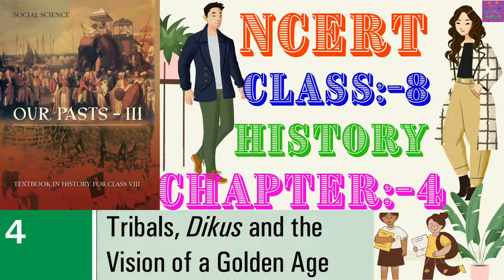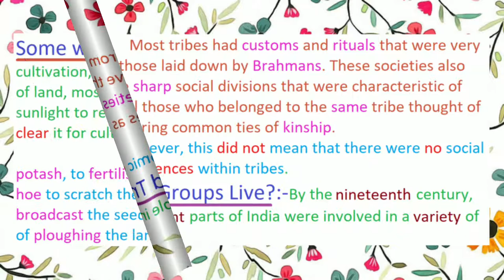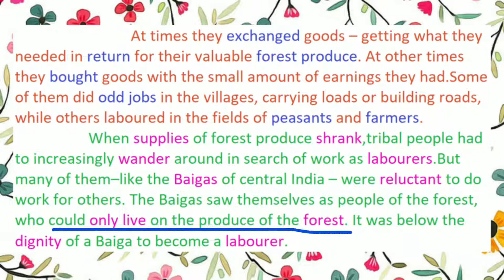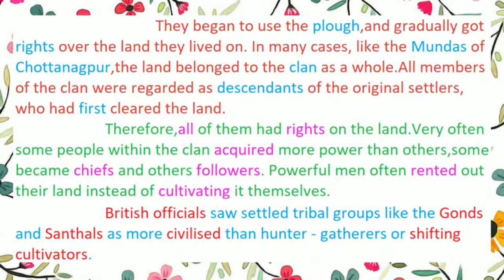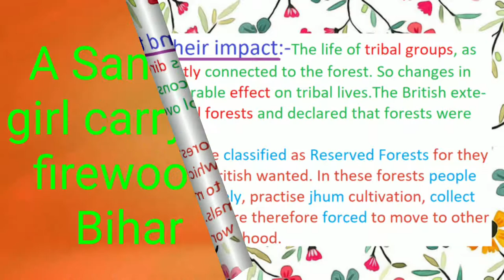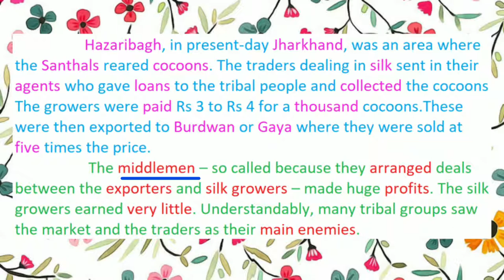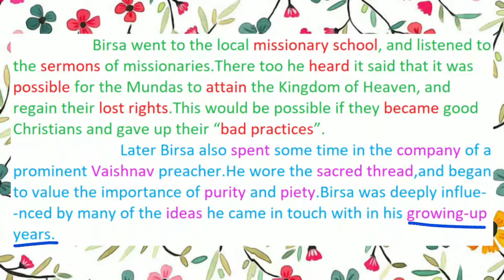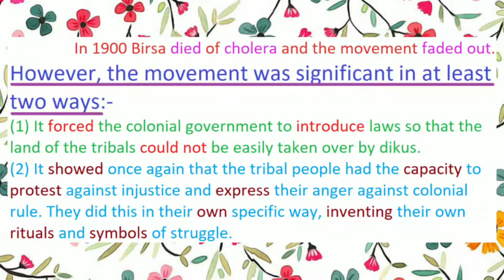NCERT Class 8 History Chapter 4 | Tribals, Dikus and the Vision of a Golden Age | Apna ncert learner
About this video:-
                    This video explains NCERT Class 6 History Chapter 4 | Tribals,Dikus and the Vision of a Golden Age
                     It contain short notes and important points to remember for the exams.
About Apna ncert learner:-
                    The main aim of this channel is to make learning NCERT easy and interesting so that any one can learn and give their respective exams with a lot of success. NCERT is very very important for making base for the further knowledge. Nothing can replace the importance of NCERT